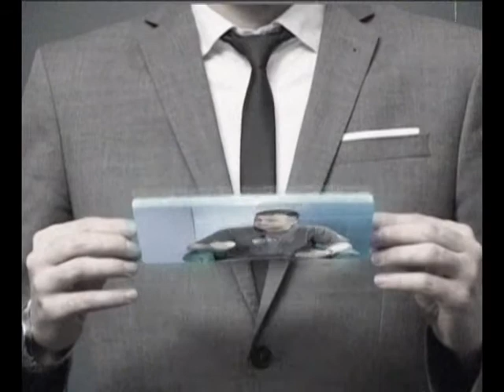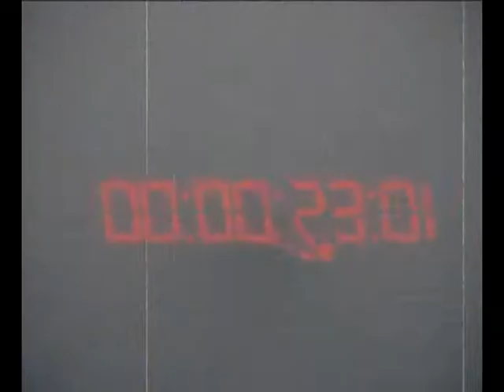30 MINUTA 2015 - Ana Stanić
30 MINUTA 2015 - Ana Stanić